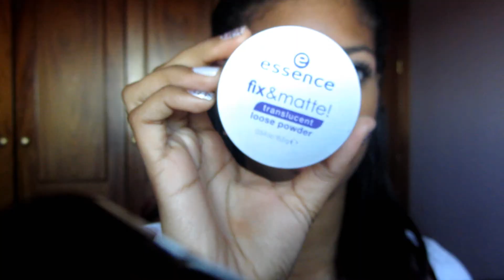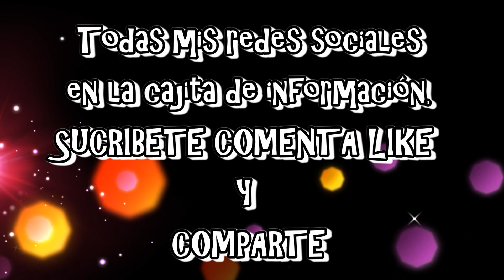FELIZ AÑO NUEVO + Get ready with me (II)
Wolaaaa, toda la información aquí abajo ♥